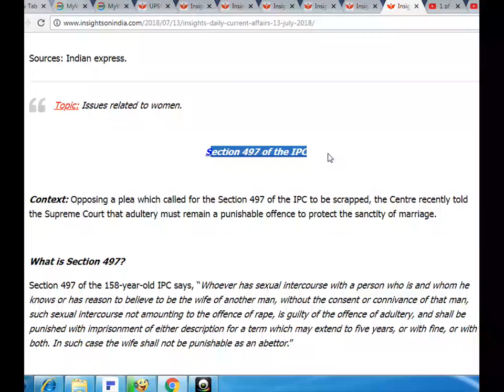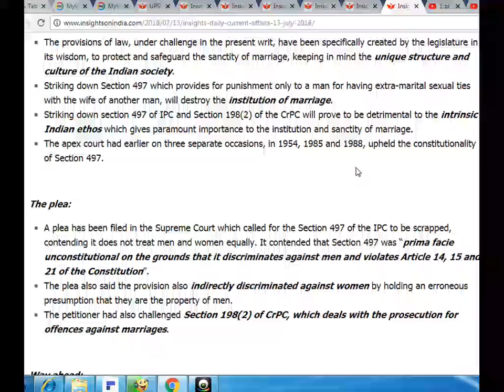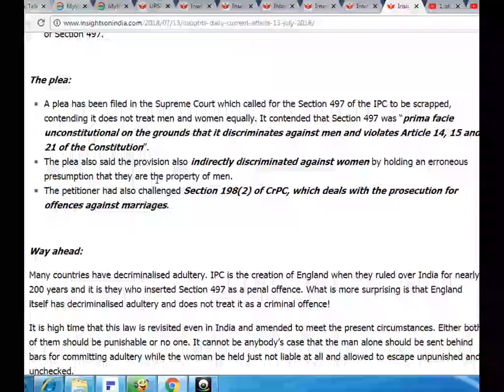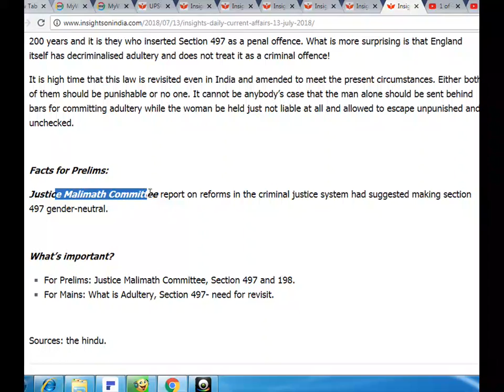Section 497 of the IPC